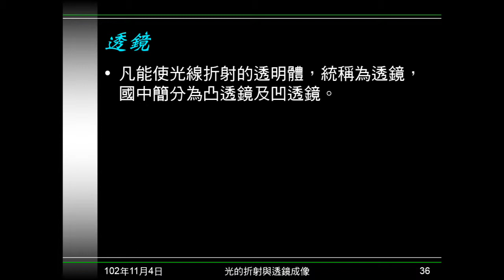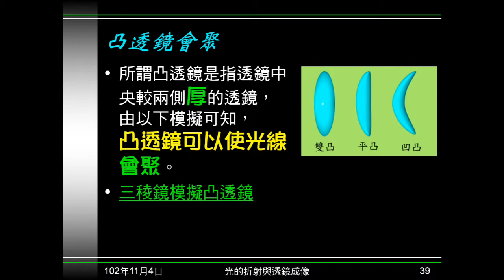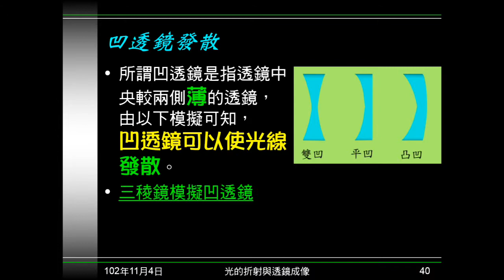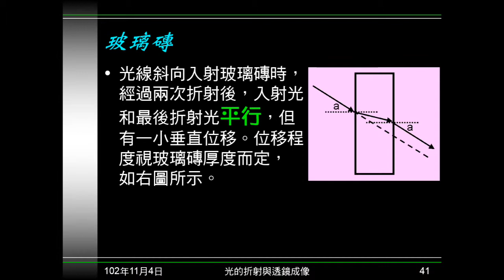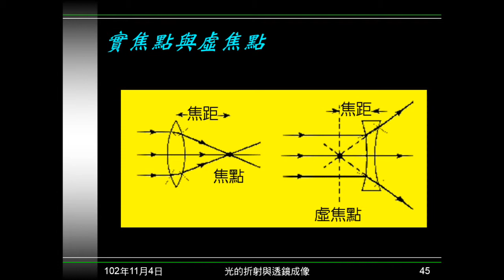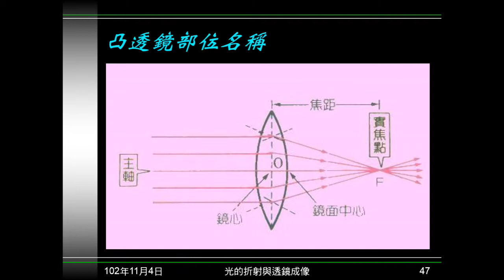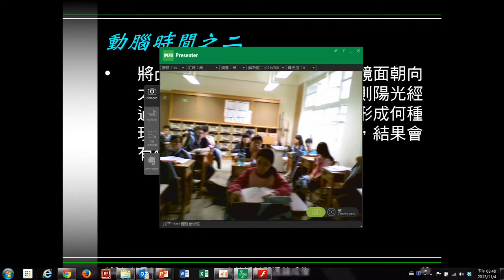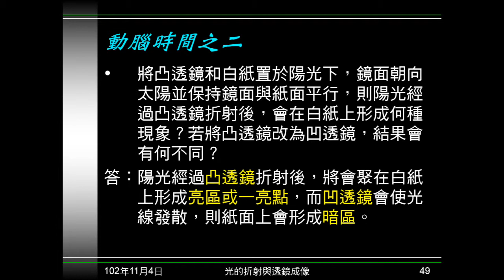102學年國二理化_光11：介紹透鏡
說明何謂凸透鏡？何謂凹透鏡？說明凸透鏡會會聚，凹透鏡會發散。介紹透鏡各部份名稱：鏡心、主軸、焦點、焦距。